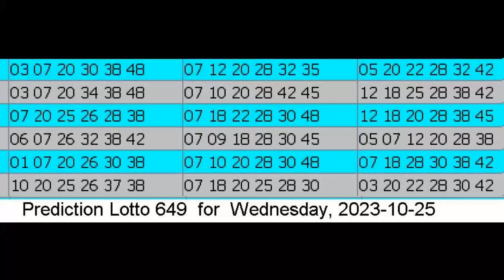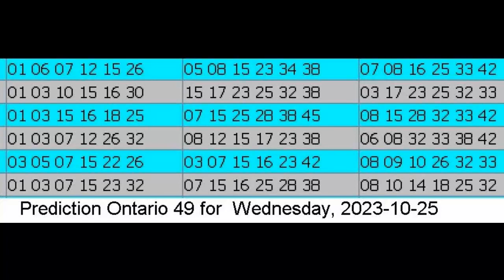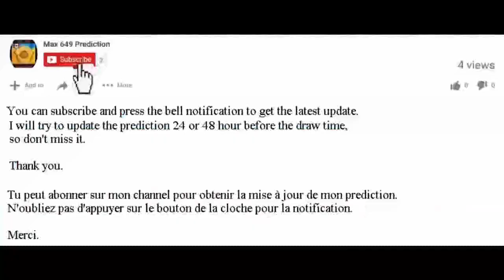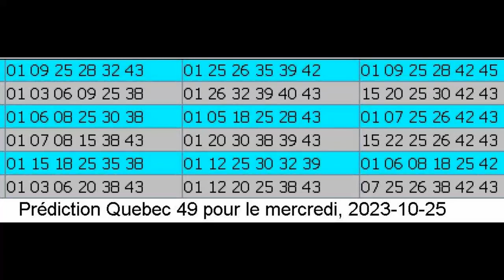Winning Prediction Lotto 6.49 for 2023-10-25